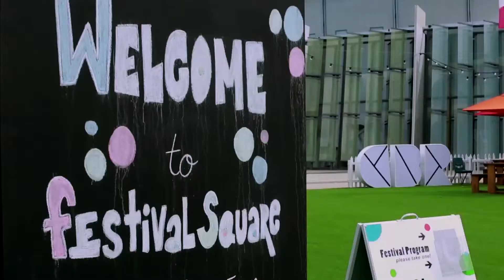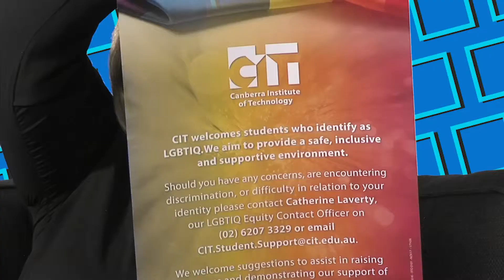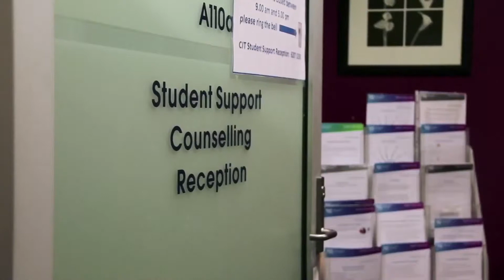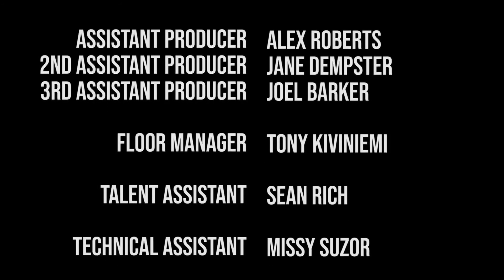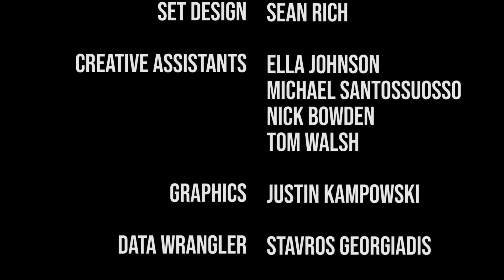Weekly Assesment FULL EPISODE | Adventures of Russell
A year after shooting I have finally completed editing of all three parts and now for the first time they are together as a whole!